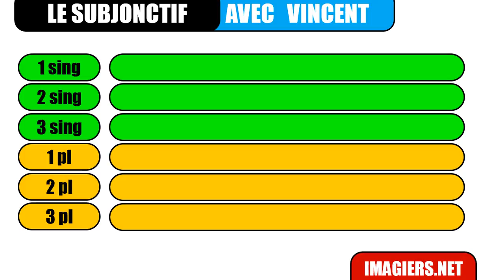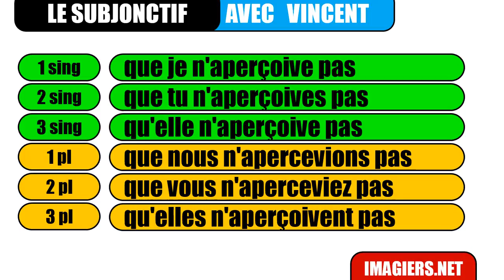Ucam Francuski # Le subjonctif # apercevoir